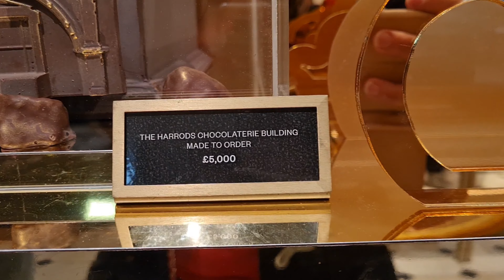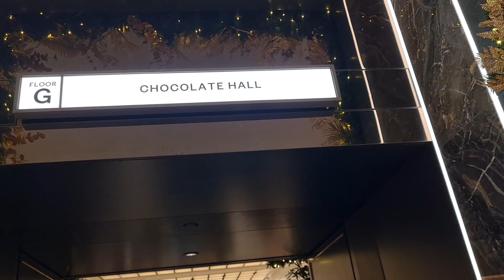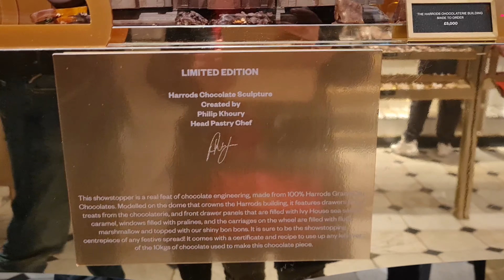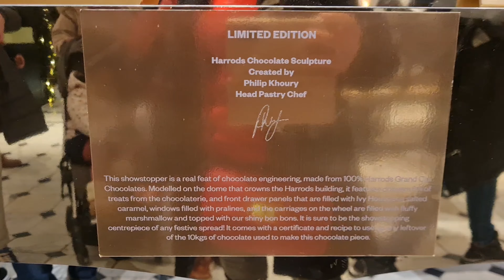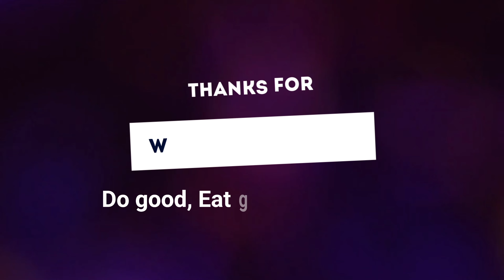Explore Christmas World in Harrods || luxury shopping vlog 2023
HARRODS located in 87-135 Brompton Rd, London SW1X 7XL.

Visit one of the most famous department stores in London for luxurious fashion brands, souvenirs and its huge food hall.
Harrods is a London icon and one of Europe’s largest upmarket department stores, covering an area of around 5 acres. You’ll find over 330 retailers selling luxury items of clothing, jewellery and bridalwear, but you’ll also find electronics, packaged gifts, health and beauty items, home appliances, and houseware.

Harrods remains at the height of British luxury retail, attracting millions of loyal customers from across the globe with its unrivalled product selection, world-class service, innovative retail theatre and historic setting.

If you guys enjoy this video, please like it and share it.